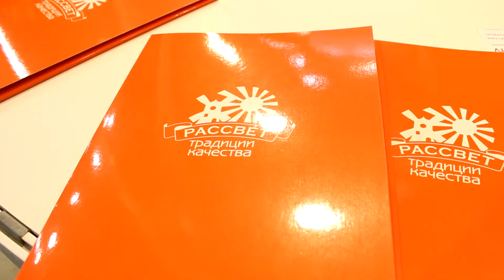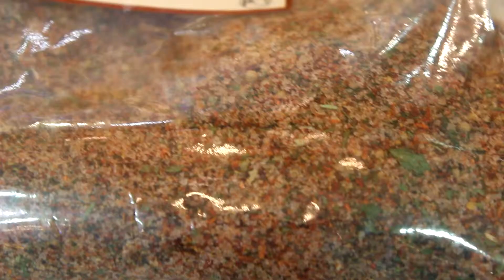Разнообразие специй компании Рассвет-традиции качества, Агропродмаш - 2013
ООО «Рассвет-традиции качества» одно из "старейших" предприятий по переработке специй и ингредиентов. Производственные цеха компании оказывают услуги по помолу, дроблению специй, пряностей, сушеных овощей, кофе, лекарственных трав, изготовлению приправ, смесей, декоративных обсыпок. Технологи компании помогут изготовить смеси со степенью измельчения от 0,01 до 5 мм по рецептуре, специально созданной для вашего производства и позволяющей каждому предприятию сделать свою продукцию уникальной, изысканной и хорошо узнаваемой на рынке.

Выставка: Агропродмаш - 2013